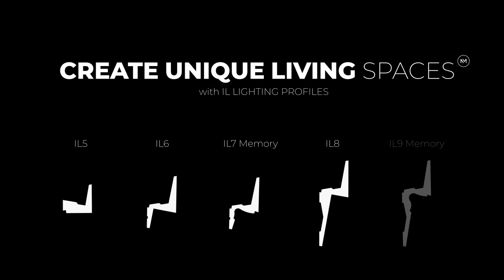Beautiful lighting cornices for your home by NOËL & MARQUET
Puristic design profiles from NOËL & MARQUET can be used twice - alone or in combination with LEDs for indirect lighting. The five profiles by Belgian designer Michaël Bihain meet the modern zeitgeist. They are puristic, straightforward and perfectly proportioned. Thanks to a small notch on the back, they can also be fitted with LED strips and thus be used as indirect lighting solutions.

NMC SA / AG
Gert-Noël-Straße
B-4731 Eynatten